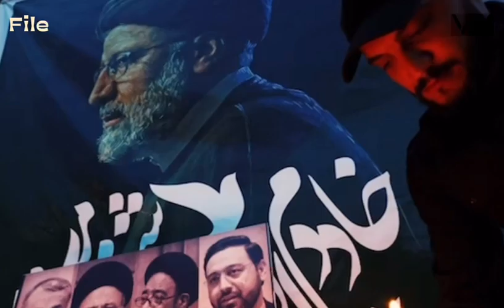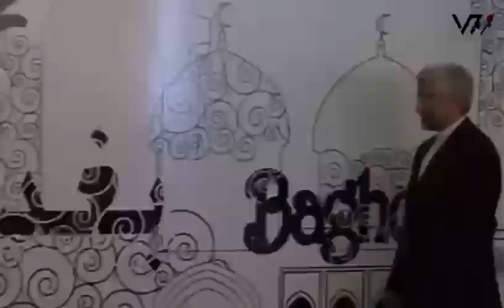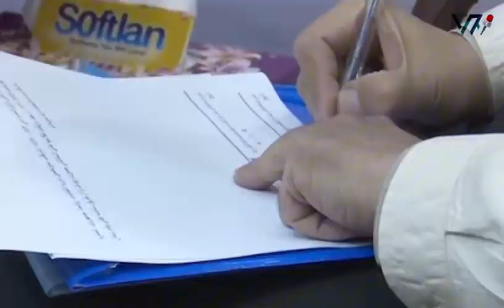Iran Holds Presidential Election Today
Voting for Iran's presidential election began today at 8 a.m. local time and will continue until 6 p.m. This election follows the tragic helicopter crash that killed President Ibrahim Raisi, the country's foreign minister, and the governor of East Azerbaijan in Jolfa, a region bordering Azerbaijan, on May 19.

According to Arab News, two candidates, Amir Hossain Hashemi and Ali Reza Zakini, withdrew their candidacies just a day before the polls opened. The election will now be contested by four main candidates:

1. Bagher Kalibaf – The current Speaker of Parliament and former head of the Revolutionary Guards, known to be close to Supreme Leader Ayatollah Khamenei.

2. Said Jalili – Head of the Nuclear Mediation Party and also close to Ayatollah Khamenei.

3. Mostafa Pour Mohammadi – Former Minister of Interior.

4. Masoud Pezeshkian – Reformist leader.
🌐 About Us:
Voice7 News is more than a news source; it's a vibrant community where information meets entertainment. We pride ourselves on delivering news that not only informs but also captivates. Our team of seasoned journalists, reporters, and storytellers is dedicated to providing you with a fresh perspective on global events.

🎥 What to Expect:
Dive into a world of news with flair! Our content goes beyond the headlines, offering in-depth analyses, human-interest features, and thought-provoking discussions. From breaking news to cultural explorations, we cover a spectrum of topics that reflect the diversity and complexity of our interconnected world.

💡 Insightful Reporting:
Voice7 is committed to journalistic excellence. We adhere to the highest standards of accuracy, objectivity, and integrity. Our reports are meticulously researched, ensuring that you receive not just news, but a comprehensive understanding of the issues that matter.

🌍 Global Perspectives:
Explore the world with us. Voice7 News brings you stories from every corner of the globe, providing a holistic view of international affairs. Whether it's politics, economics, science, or culture, we aim to be your window to the diverse tapestry of human experience.

Your voice matters, and we want to hear it.

📲 Tech-Savvy Accessibility:
In the digital age, we understand the importance of accessibility. Voice7 News leverages cutting-edge technology to bring news to your fingertips.

🌈 News With Flair:
Voice7 is not just a news channel; it's an experience. We infuse flair into our reporting, making news not just informative but also enjoyable. Expect vibrant visuals, engaging storytelling, and a touch of personality that sets us apart.

🤝 Community Engagement:
Voice7 News values community. Beyond delivering news, we strive to foster a sense of connection. Your opinions matter, and we encourage active participation through comments, polls, and interactive features.

🔍 Navigate With Us:
Embark on a journey of knowledge and discovery. Voice7 News is your guide through the complexities of the modern world. Trust us to deliver news that matters, resonates, and keeps you informed with a touch of flair.

Join the Voice7 community and be part of a news experience that goes beyond the ordinary. Thank you for choosing Voice7 News—where news meets flair! 🎤🌟